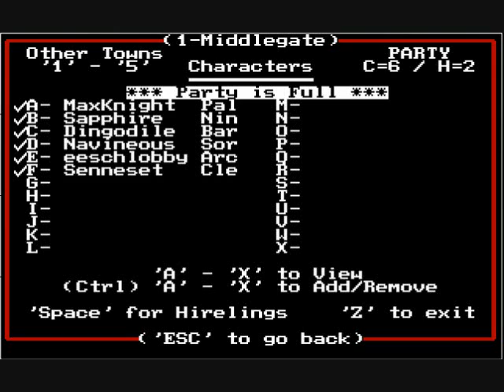Let's Play Might and Magic Book II! Part 12 - Preparing to spelunk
In this video I take our fledgling group to purchase all of the things we will need for our next adventure.  What do we need?  Well, for starters, we needed a Merchant in the party to get us discounts at the blacksmith, so Dingodile became our Merchant (because he was in front at the time).  Then, we needed a Teleport Orb to allow us to traverse great distances in a single use.

We take our new tool to Sandsobar, where we prepare to enter the cavern.  I cut off early as I had to go downstairs and switch out some laundry...